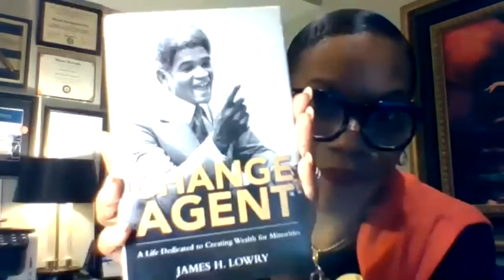Old Masters 2020: Discussion with Ms. Melody Birmingham & Dr. Levon Esters